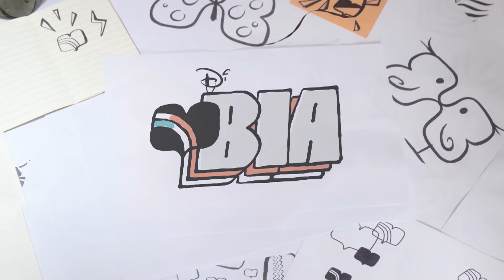¡2019 en Disney Channel!